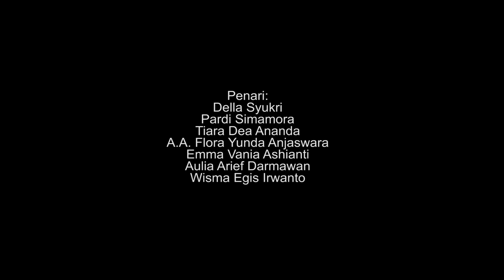Penampilan Tari Dari Mandiri In Health AAJI SPORTAINMENT 2022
Berikut adalah video tari yang dipersembahkan Mandiri In Health untuk AAJI SPORTAINMENT 2022.